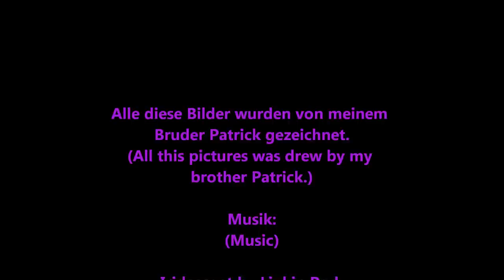Awesome drawings (Iridescent by Linkin Park)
This are awesome drawings of my brother Patrick. Music by Linkin Park, I hope you enjoy : )